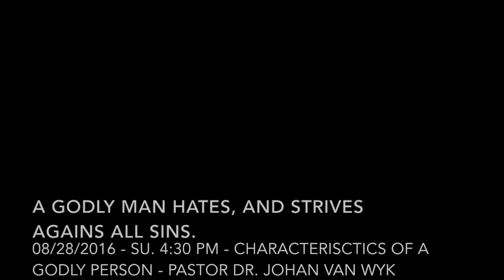Dr. Johan van Wyk - A godly man hates, and strives agains all sins. Part 3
08/28/2016 - Sunday 4:30 PM - A godly man hates, and strives agains all sins. Part 3 - Freie Baptisten Gemeinde Heilbronn